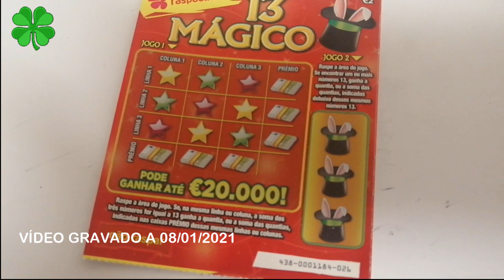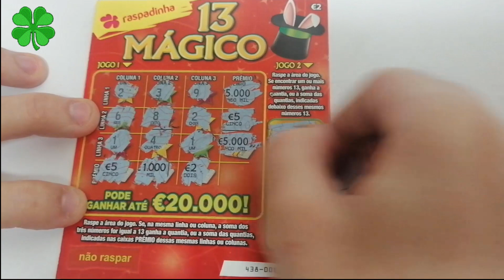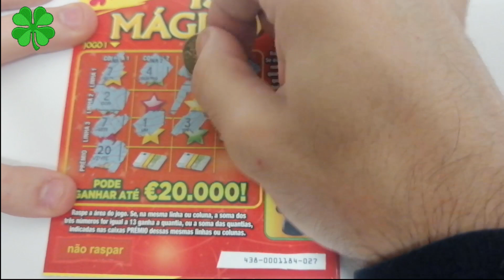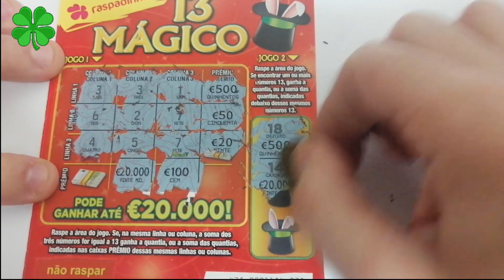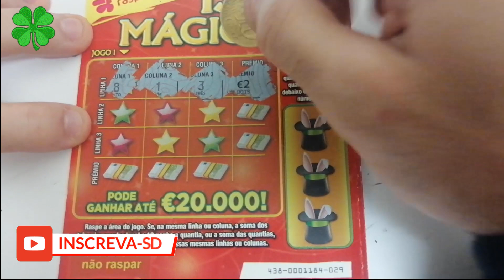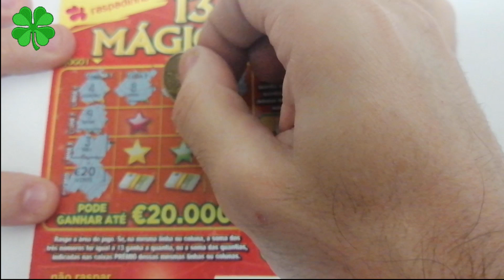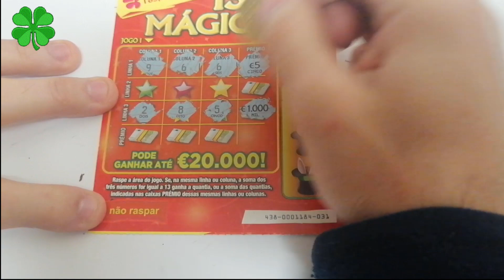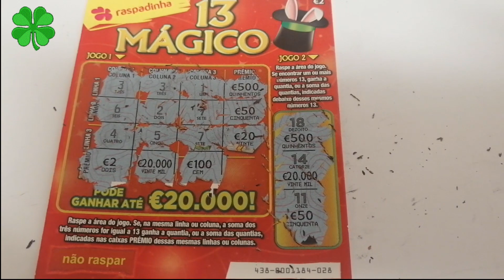Raspando um Bloco de 13 Mágico (Parte 5/8) #260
Quinto vídeo do bloco de 13 Mágico.

Ajude o canal a crescer e a lhe trazer mais e melhor conteúdo, dando o seu contributo através do